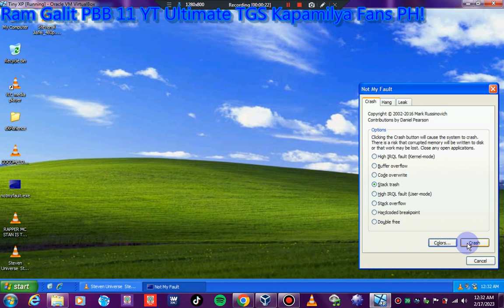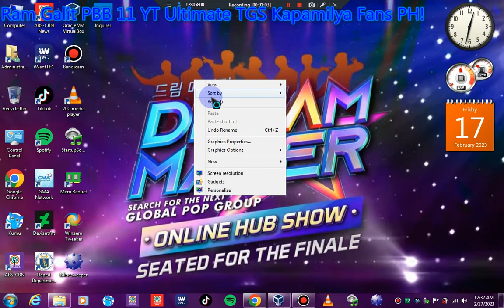Steven Universe We Are the Crystal Gems Song Has BSOD VM